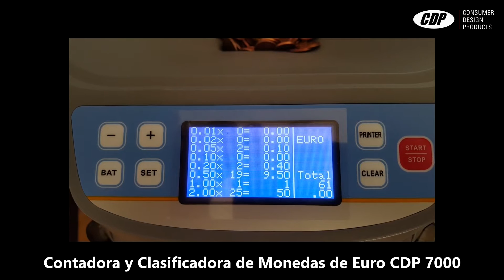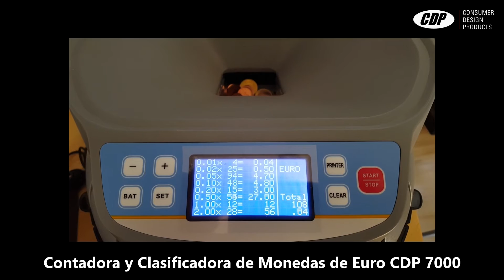Contadora y Clasificadora de Monedas de Euro CDP 9000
La contadora y clasificadora de monedas CDP 9000 es un modelo profesional especialmente diseñado para contar, clasificar y almacenar monedas de euro a gran velocidad y con total precisión. Muy útil para establecimientos comerciales donde hay gran manipulación de efectivo. Su robustez y materiales de gran calidad la convierten en un gran aliado en el trabajo diario.